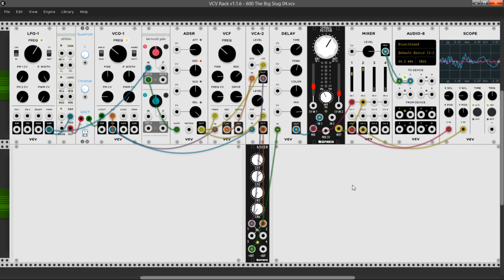VCV Rack - The big Slug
Maybe I'm stressing this poor VCO a bit too much... ;)

Randomic Notes (Classic Noise + S&H). The Sequence is given by the Delay Module, basically.
Some Variation is given by the Bernoully Gate/s.

As usual, overlaying some time-delayed instances (i.e.: 30 secs or more per layer) enrichens the overall experience - try to match (or cleverly mismatch) the rhythms, if any.

If you want to help me buy a new module for my hardware synth, donations are welcome